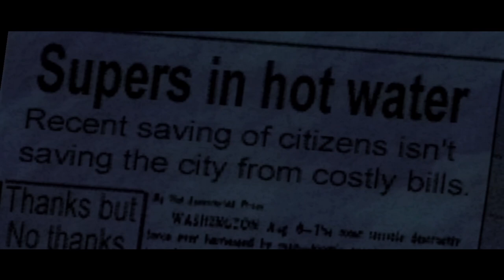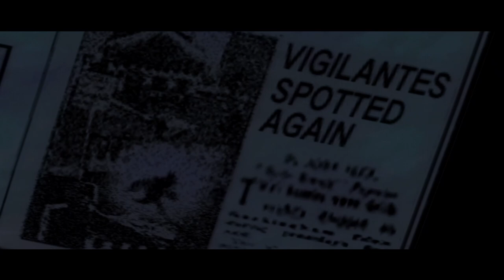The Incredibles - Mission 3 - Buddy Pine & Bomb Voyage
I am back to beat EVERY PS2 game ever made! This lets play series i will be beating the game The Incredibles which will be game #26. Come follow along my journey while i try to complete this challenge while getting some platinum trophies on PS3 / PS4 / PS5 as well!